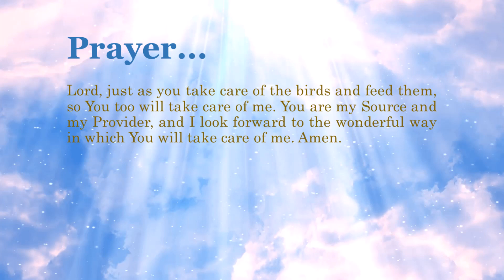Bible Verse of the Day - January 22, 2021